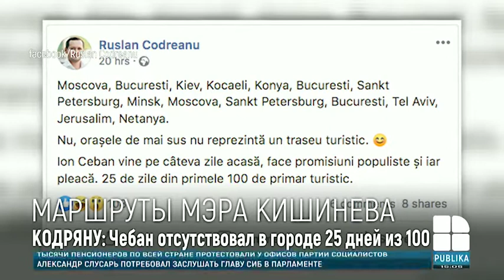Три дня на работе, один в поездке: Руслан Кодряну кратко подвёл итоги 100 дней Иона Чебана